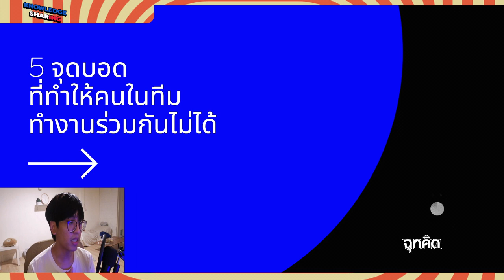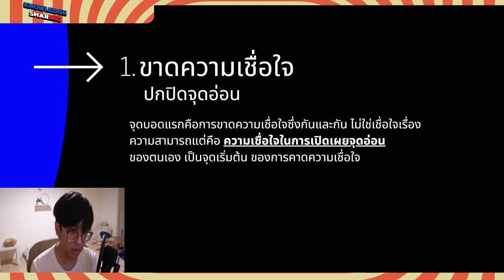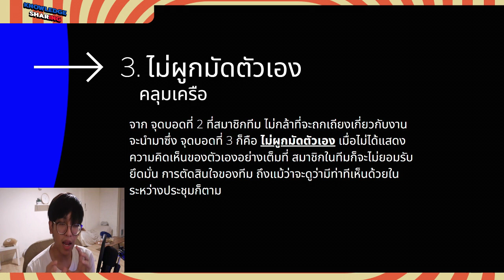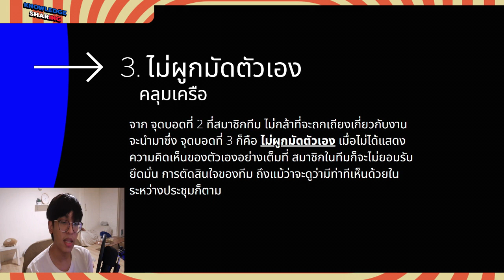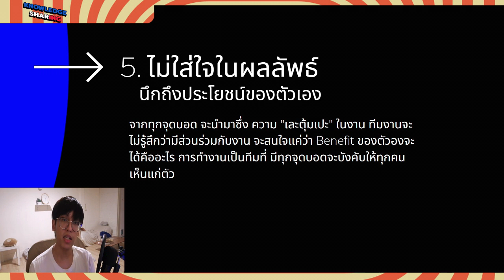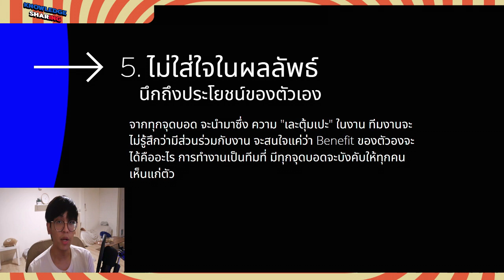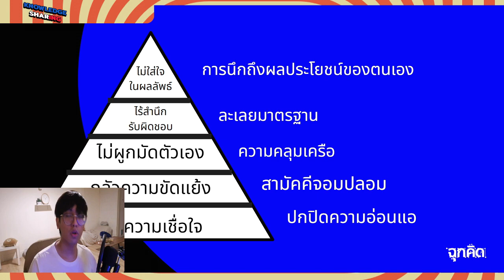การทำงานเป็นทีม สิ่งที่ทำให้ทีมของคุณทำงานด้วยกันไม่ได้ !!! | Knowledge Sharing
การทำงานเป็นทีม เป็นตัวที่ต้องพึ่งภาวะผู้นำมาก ๆ และสิ่งที่ทำให้ทีมของคุณมักจะแตกกันมักมีอะไรบ้าง ? วันนี้หยิบหนังสือมาเล่า คือการทำทีมบิ้วดิ้ง การทำทีมให้สามัคคีกัน จากหนังสือ 5 จุดบอดที่ทําให้คนในทีมคุณทํางานด้วยกันไม่ได้